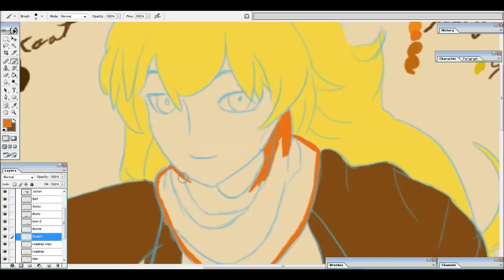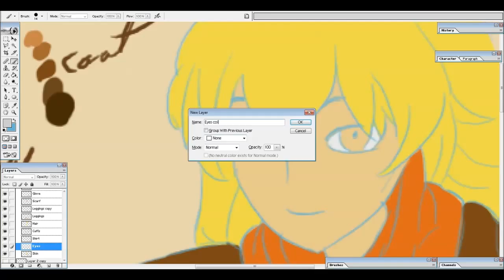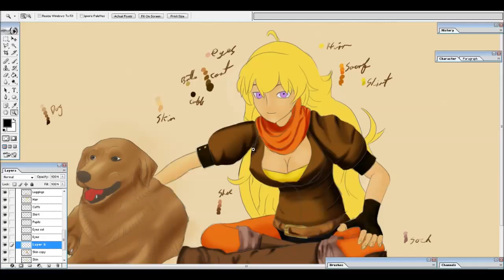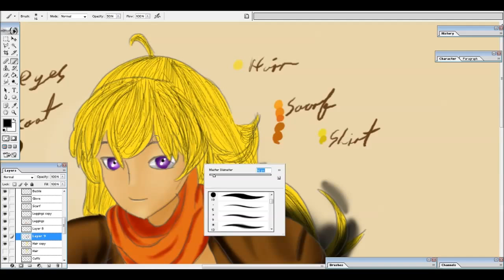RWBY Speedart - Yang and a Golden Retriever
If Yang had a pet, would it be a Golden Retriever? Would it be called Yin? I like to think so.